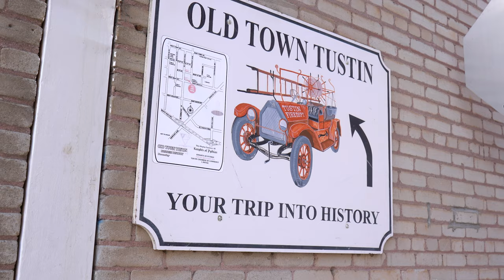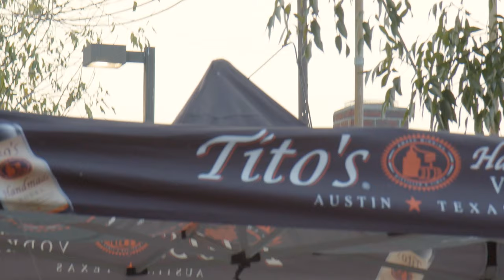HIDDEN GEM in Old Town Tustin! | OC FISH HOUSE | The Food Rocker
Today the Food Rocker is going to visit THE BLACK MARLIN!

The BLACK MARLIN is a bar, grill, and fish house located in Old Town Tustin! Not only do they serve a wide variety of fresh seafood, they also have live music on the weekends! The staff and crew are all amazing and friendly, and are attentive to all of their guests at the Black Marlin!

Join the Food Rocker as he tries The BLACK MARLIN’s signature dishes and desserts!

Then listen to his riffs, sequences, runs, and licks; special to each dish he tasted!

Watch till the end for awesome music and fun!

Pay a visit to the Black Marlin!